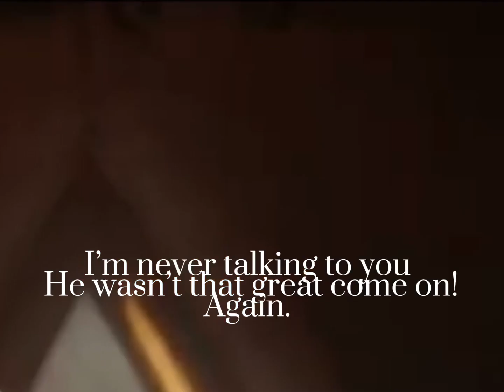Loki pov go on apologise